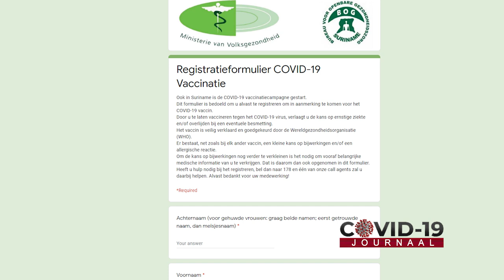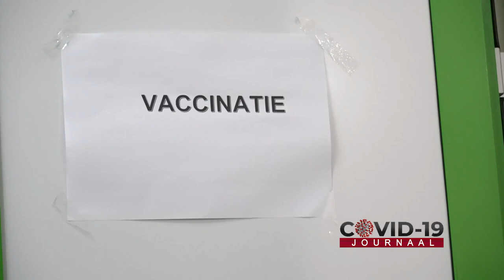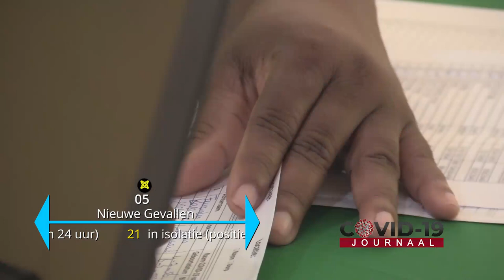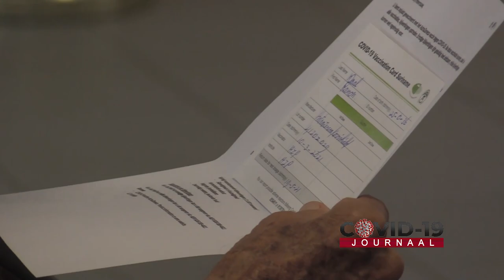COVID-19 JOURNAAL AFLEVERING 163, DD 10 MAART 2021